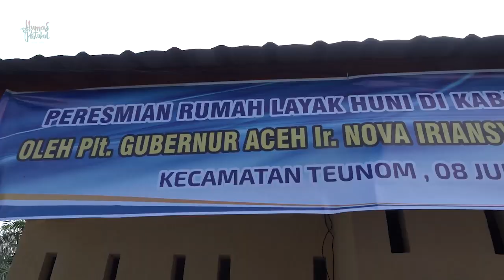Dyah Erti Serahkan Bantuan Sembako dan Rumah Layak Huni di Aceh Jaya